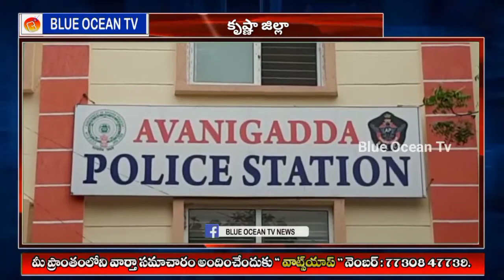దివంగత నేత మాజీమంత్రి మండలి వెంకట కృష్ణారావు విగ్రహం ధ్వంసం చేసిన నిందితులు అరెస్ట్ || అవనిగడ్డ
అవనిగడ్డ నియోజకవర్గం మోదుమూడి వంతెన సెంటరులో ఇటీవల దివంగత నేత మాజీమంత్రి మండలి వెంకట కృష్ణారావు  విగ్రహం ధ్వంసం చేసిన ముగ్గురు నిందితులను  అవనిగడ్డ పోలీసులు అరెస్టు చేశారు.
 అవనిగడ్డకు చెందిన భూపతి అన్వేష్, భూపతి రేణుక య్య, భూపతి అజయ్ లను అదుపులోకి తీసుకున్న అవనిగడ్డ పోలీసులు
సోమవారం ఉదయం ముగ్గురు నిందితులు మోదుమూడి బస్ షెల్టర్ వద్ద ఉన్నారన్న సమాచారంతోవెంటనే అక్కడకు చేరుకుని నిందితులను అదుపులోకి తీసుకున్న అవనిగడ్డ పోలీసులు
మద్యం మత్తులో విగ్రహం ధ్వంసం చేసినట్లు విచారణలో పోలీసువారికి తెలియజేసిన నిందితులు
ఈనెల 14వతేదీన మద్యం సేవించి ఆ మత్తులో విగ్రహం ధ్వంసం చేసి పంట కాలవలో పడి వేసినట్లు విచారణలో నిందితులు చెప్పినట్లు పోలీసులు పేర్కొన్నారు
 అవనిగడ్డ డిఎస్పీ మహబూబ్ బాషా  ఆదేశాల మేరకు అవనిగడ్డ సర్కిల్ ఇన్స్పెక్టర్ బీ.భీమేశ్వర్ రవికుమార్ ఆధ్వర్యంలో రెండు బృందాలుగా ఏర్పడి నిందితులను అదుపులోకి తీసుకున్న అవనిగడ్డ ఎస్సై సందీప్ నాగాయలంక ఎస్సై శ్రీనివాసు.
 నిందితులను పట్టుకున్న సీఐ రవి కుమార్, ఎస్సై సందీప్, నాగాయలంక ఎస్ఐ శ్రీనివాస్, ఇతర పోలీసు సిబ్బంది ని అభినందించిన అవనిగడ్డ డిఎస్పీ మహబూబ్ బాషా.
ఈసందర్భంగా డీఎస్పీ మాట్లాడుతూ ఎవరైనా దేవాలయాల వద్ద, రాజకీయ నాయకుల విగ్రహాల పైన కానీ అసాంఘిక చర్యలకు పాల్పడితే వారిపై చట్టరీత్యా కఠినమైన చర్యలు తీసుకుంటామని తీవ్రంగా హెచ్చరించారు